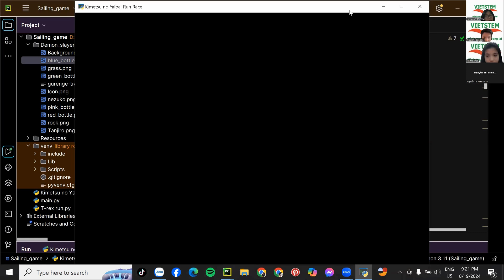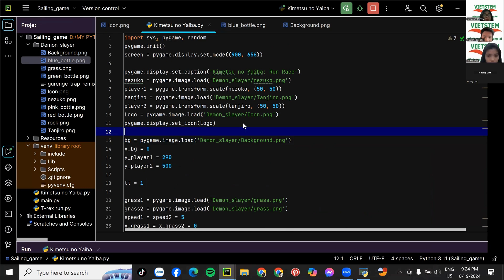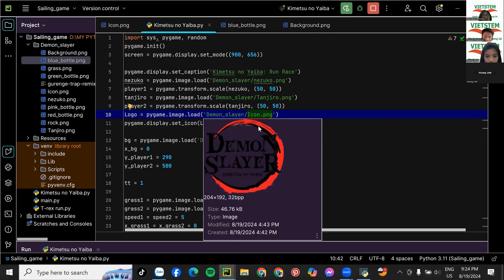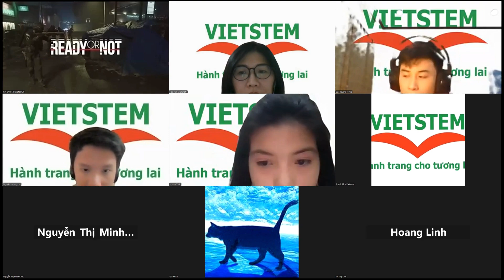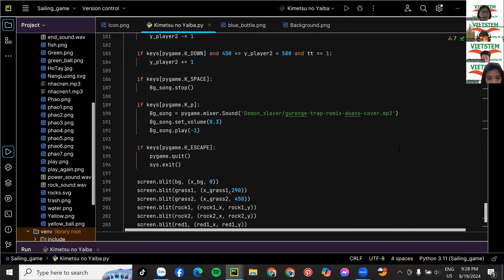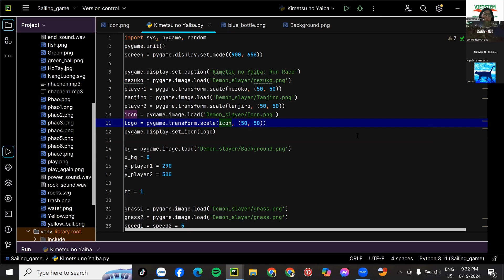Kimestu No Yaba Run Race - Nguyễn Ngọc Hương Thảo - Lớp Lập Trình Python VS478